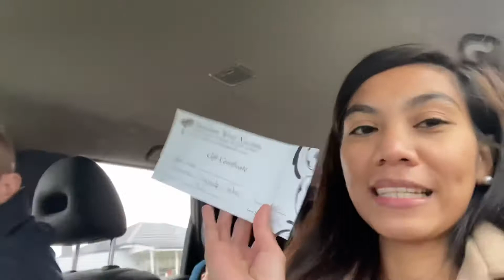Nairita na si Mister kasi Palagi nalang ako Take away food+Nakaka Pagod na😔